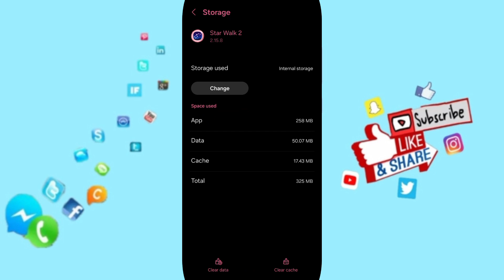How To Fix And Solve Something Went Wrong On Star Walk 2 App | Final Solution